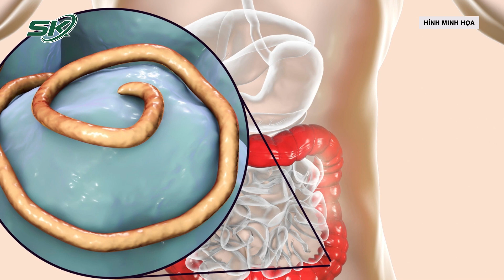Phát Hiện Ca Bệnh Giun Chỉ Ký Sinh Tại Phú Thọ | SKĐS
SKĐS |  Ca bệnh này vừa được Trung tâm Y tế huyện Thanh Ba (Phú Thọ) phát hiện.

Mời quý vị và các bạn xem thêm: Gia Tăng Bệnh Nhi Nhập Viện Do Mắc Virus Hợp Bào Hô Hấp | SKĐS